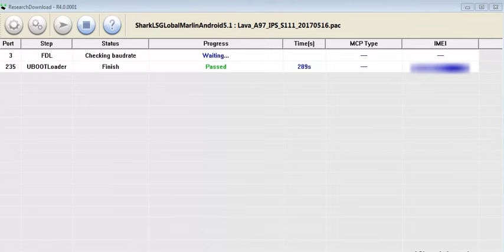Lava A97 IPS,Still On Logo,Solution,Hang On Logo,Solution,Software Update,Solution